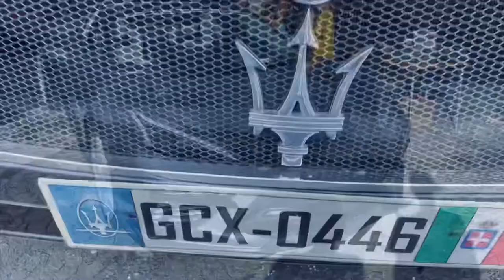Cars and Coffee at Chester Springs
In my channel I will be uploading cars,  traveling, and my special memories with people around me! As truly, your boy Lsmith, AKA, ThatWhiteAMG  ^.^